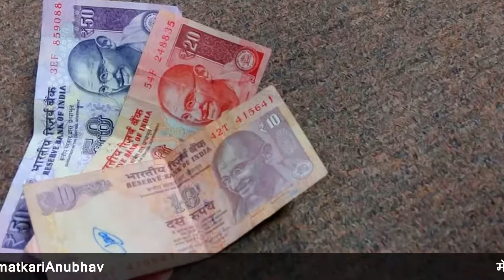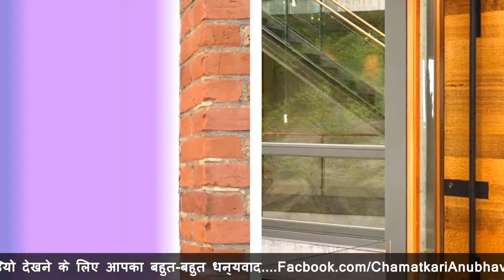ये 5 उपाय करते ही पैसे की समस्या ख़त्म हो जाएगी और आपको मिलेगी हर कार्य में सफलता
नमस्कार दोस्तों आपका हमारे “चमकत्कारी अनुभव ” में स्वागत है। आज हम आपको बताएंगे की यदि आप है पैसे के कमी से परेशान तो ये उपाय जरूर करें ताकि आपकी सभी आर्थिक समस्या ख़तम हो जाये तो मित्रो आप ध्यान से वीडियो देखीं और इन उपायों की अपनी जीवनशैली में जरूर उतारे यदि आप करेंगे ये उपाय तो आप मालामाल हो जायेंगे।

उपाय करने का तरीका :-

१. दोस्तों सबसे पहले आप अपने घर के उत्तर और दक्षिण कोने में कोई भारी भरकम वास्तु रख दें।
२. आप अपने घर की दीवारों के रंग पर भी ध्यान देना चाहिए घर के उत्तर दिशा में नीला रंग का कलर करवाएं और लाल रंग की दीवार कभी न करे।
३. आप दोस्तों इस बात का जरूर ध्यान रखें की किचन और टॉयलेट दोनों एक साथ न बनाएं
४. इस बात कर विशेष रूप से ध्यान दें की आप घर बनवाते समय दरवाजो की संख्या २,४,६,८  इन्ही क्रम में रखें। और यदि दरवाजा टुटा हो तो उसे तुरंत बदलवा लें।
4. यदि आप इन उपाय को करते है तो कभी भी आपकी ज़िंदगी में कोई भी समस्या नहीं आएगी आप की आर्थिक समस्या भी खत्म हो जाएगी और आप धनवान हो जायेंगे।